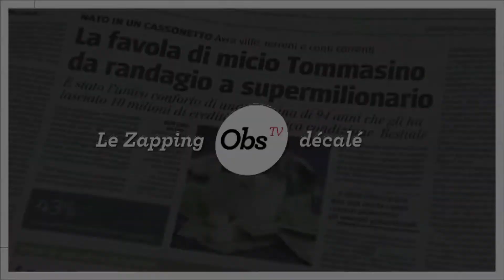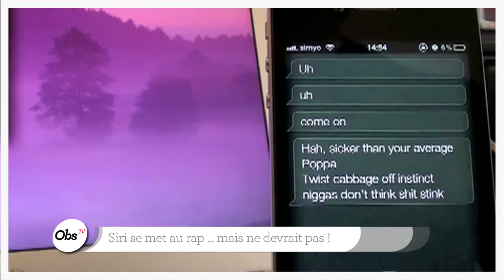Un chat hérite de 10 millions d'euros en Italie